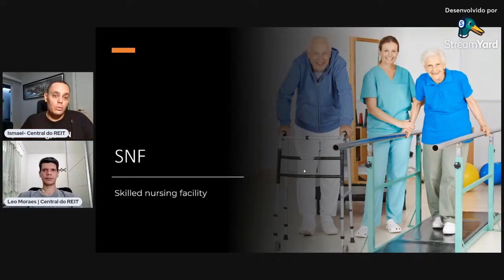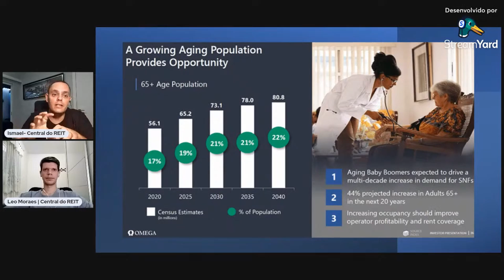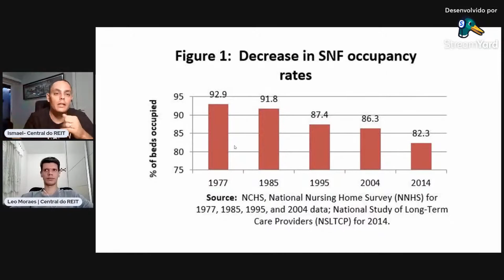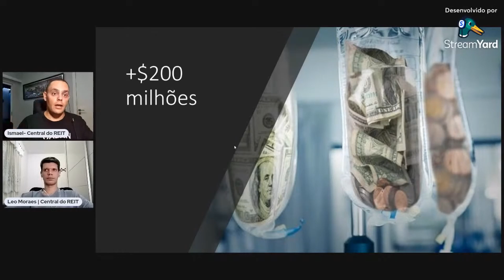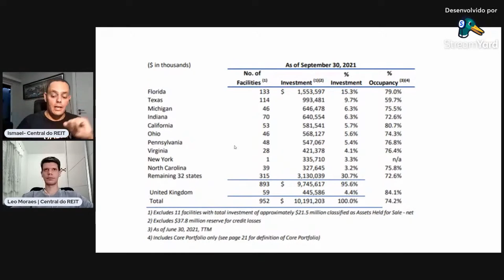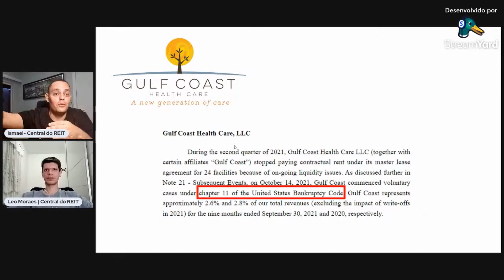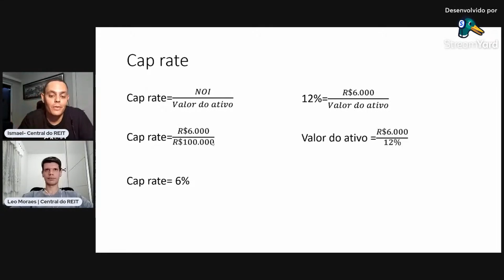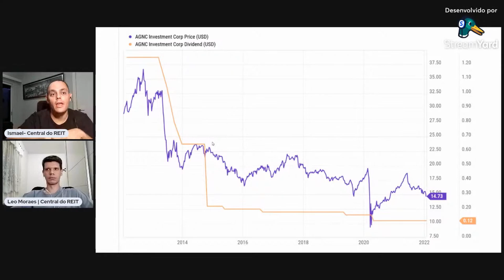OMEGA HEALTHCARE (OHI) – É SEGURO 9% de Dividend Yield ?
OMEGA HEALTHCARE INVESTORS (NYSE: OHI) é um REIT extremamente atrativo com seu DY (Dividend Yield) de 9% em dólar, mas será que vale a pena? Será que é SEGURO?

Neste vídeo vamos explorar o modelo de negócios de OHI, entender o que são “Skilled Nursing” e compreender os riscos desse REIT.

Os REITs são um tipo de investimento imobiliário que inspirou a criação dos nossos Fundos de Investimento Imobiliários (FIIs) no Brasil. Eles possuem uma variedade de investimentos imobiliários e operam como uma corporação (empresa).

🕘 Principais tópicos do vídeo:

00:00 Devo procurar Dividend Yield elevado ?
01:27 Compreendendo uma Skilled Nursing
03:37 Portfólio de OHI
04:17 Envelhecimento da população
06:13 Evolução do Dividend Yield
07:55 Ocupação das SNF (Skilled Nursing Facility)
09:34 Sistema Medicare
12:37 Pontos sensíveis
14:49 Distribuição geográfica
16:26 Investimentos de OHI
17:26 Inquilinos sensíveis
18:38 Desinvestimentos
23:28 Yield x Dividendo

Aprenda como ter uma RENDA passiva em DÓLAR e com SEGURANÇA investindo nos Estados Unidos através dos REITs.